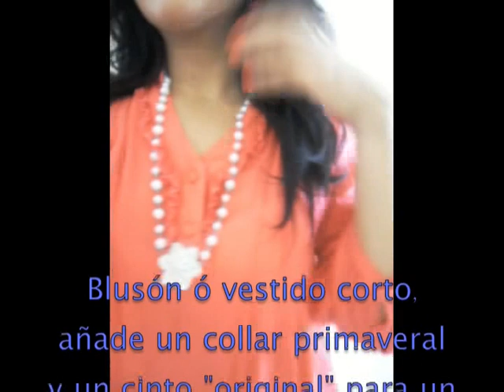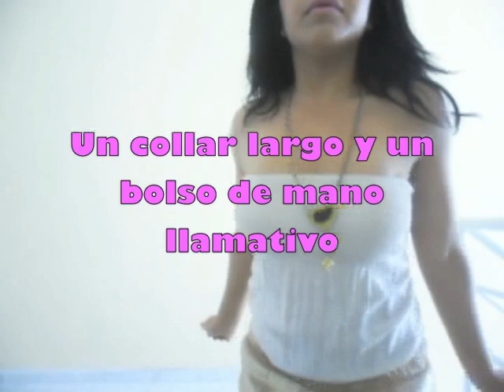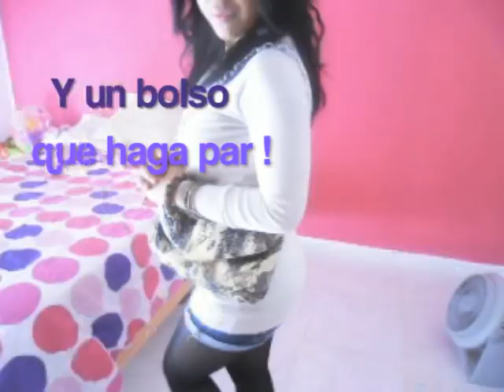Como Usar Zapatos Oxford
*Hi Chicks!!! ZAPATITOS OXFORD Catálogo TERRA

LISTA DE ROPA Y ACSESORIOS DE ÉSTE VIDEO:
OUTFIT#1: Blusón coral HENDI Boutique AOB Vallarta, Collarr TM, Cinturòn Tiendas IVISS Vallarta, Cartera SHASA, Bolsa serpiente LOB
OUTFIT#2: Top Leopardo Walmart, Leggings Soho Girls, Saco Gris SACC, Bolso Cruzado Berska
OUFIT#3: Top satén SHASA, Aretes "tienditas", Blazer Negro Spagetti&Co, Bolso negro Forever 21
OUTFIT#4:Falda leopardo ZARA, Cintu flores TM
OUTFIT#5: Jumpsuit con lentejuelas de ZARA, Collar TM
OUTFIT#6: Medias LIVERPOOL, Shorts ZARA, Sweater SFERA, Brazaletes delgados SHASA, Brazalete grueso FOREVER 21